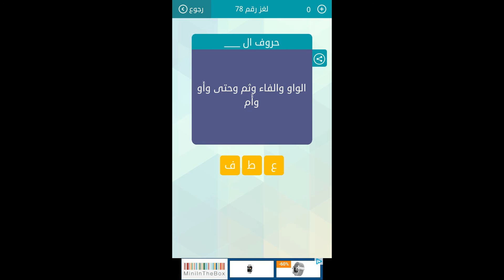الواو والفاء وثم وحتى وأو وأم - مسابقة وصلة